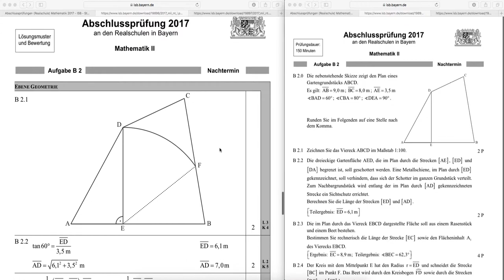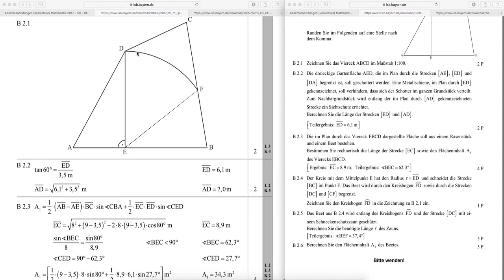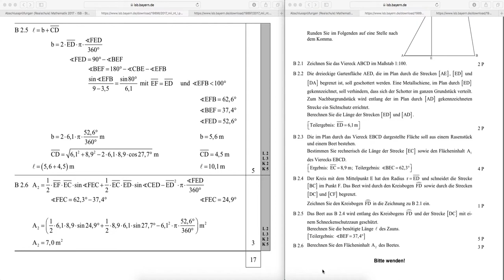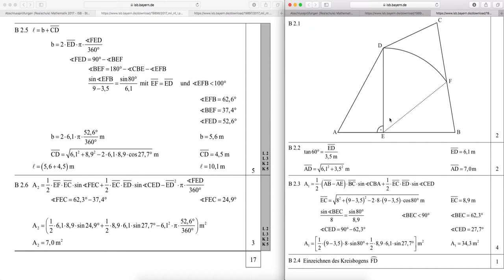AP Mathematik 2017 II/III Nachtermin B2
In diesem Video wird die Lösung zur Abschlussprüfungsaufgabe B2 der Nachterminprüfung des Zweiges II/III aus dem Jahr 2017, die auf der Seite des ISB zu finden ist, "zügig" durchbesprochen ;-)